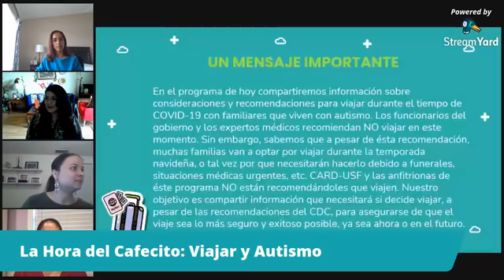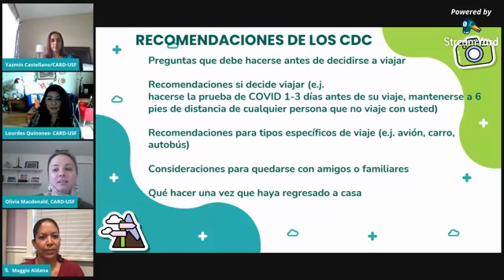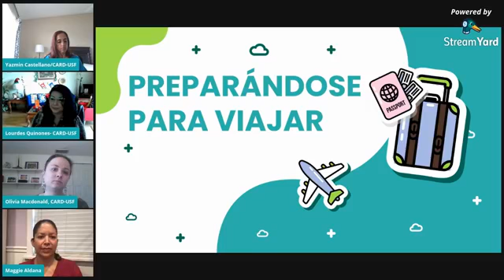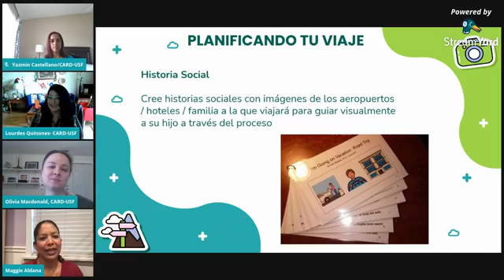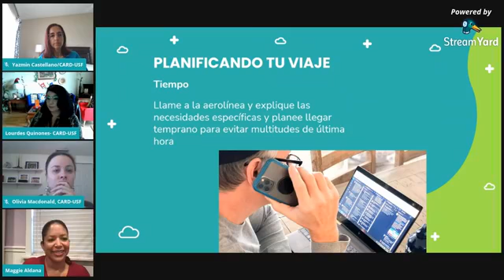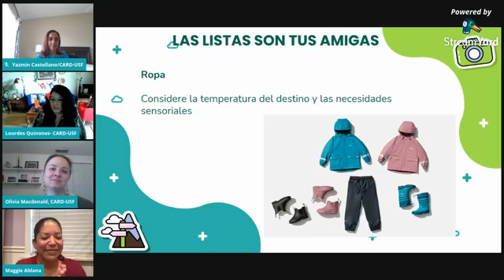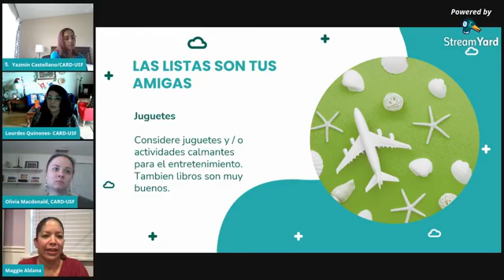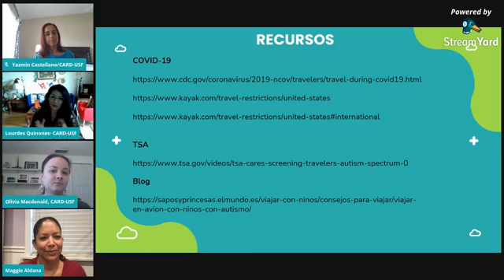Viajando con su ser querido con autismo durante las fiestas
Sugerencias y consideraciones a tener para mantener su seguridad y la de su ser querido con autismo al viajar durante las fetividades